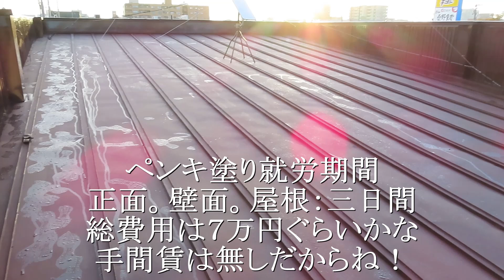ペンキ屋ヨシ爺「３０坪屋根と壁面塗装」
寒暖の差が厳しい季節ですね！
降雪前に、錆が入った屋根塗装工事をする事になりました。
前の塗装は、７年前だったので、錆が広がらない内にトタン屋根の補修が必要なんです。業者に依頼すれば、足場含めて７０万ぐらいは掛かります。
毎度の事ですが、家のメンテナンスは自分で施工します。